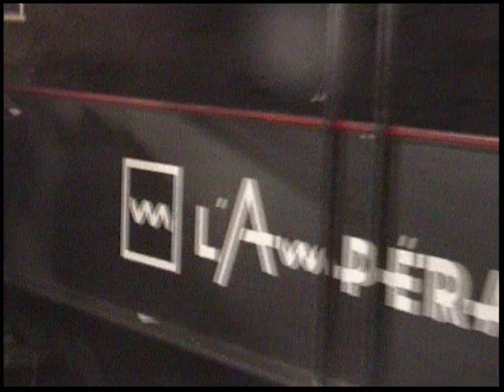Ampérage ft. atlasworks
Souvenirs du 24 février 2023
With Diarmuid and Manon

Special thanks to Nicolas Salenc for filming the live footages

Sony DCR-TRV320E

00:00 Rehearsals
01:43 On our way to the venue
02:24 'Hélas'
03:28 '31.12'
04:52 'Don't Look Back in Anger'
06:46 'Rose Age'
07:06 'Golden Times'